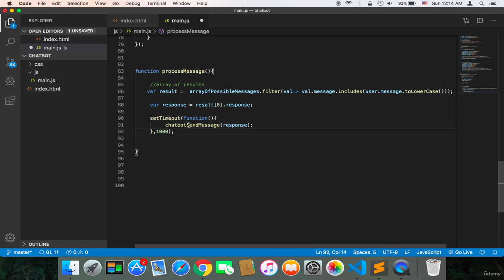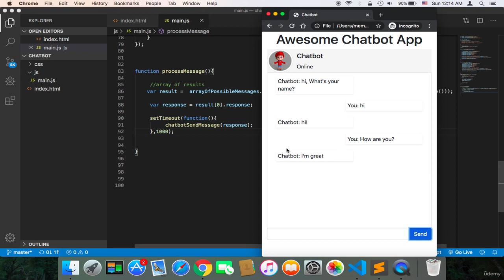23 Delay for chatbot messages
Build Chatbots Using Javascript

You will learn how chatbots work.
You will create chatbot client-side web apps using Javascript.
You will be able to start creating your chatbot web apps in Javascript.
You will build a strong knowledge of Javascript
Requirements
Basic knowledge of HTML.
Good knowledge of CSS.
Intermediate level in Javascript.
Description
Do you wanna create a chatbot web app using Javascript?

Do you wanna improve your javascript skills by creating an uncommon web app?

With the advance of technology, chatbots have become important and even mandatory in many applications these days. Several e-commences stores, banks, businesses, and different sorts of apps have added chatbots to their application because they know the importance of having chatbots.
In this course, you will learn how to create chatbots using vanilla Javascript. Firstly, you will get to know how chatbots work, then I’m going to walk you through 4 different chatbot apps that are commonly used these days. This course does not incorporate Artificial Intelligence in the process of creating chatbots. It neither uses a server nor a database. Instead, it only uses Javascript where the complete logic will be created in the front end (client-side). So this course is perfect for web developers, specifically, front-end web developers.

This course is basically for:

1. Web developers who want to build real-life projects.

2. Developers who want to shift towards Javascript.

3. Developers who want to specialize in building chatbots.

What is different about this course?

Well, instead of teaching unnecessary concepts that you may forget quickly and might not use. I’m teaching you the “how to” in straightforward steps so that you understand everything easily and learn how to create your chatbots.

By the end of this course you will have:

Learned the logic behind 4 different chatbot web apps.
Created 4 different chatbot web apps.
The ability to create your chatbots.
Wish you an incredible learning experience.

Who this course is for:
Web Developers (all levels).
Web Designers (all levels).
Front End Web Developers.